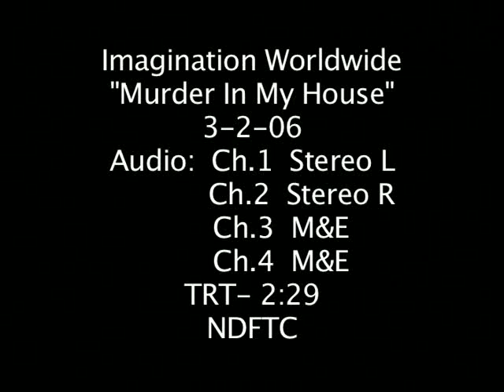Murder In My House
When LAUREN KESSLER (Barbara Niven) and her father STAN (Daniel J. Travanti), a retired prosecutor, move to Philadelphia to start a new life, they think they've found the perfect house in the perfect neighborhood. But they soon realize that nothing could be further from the truth...